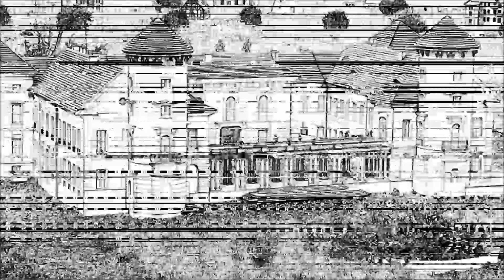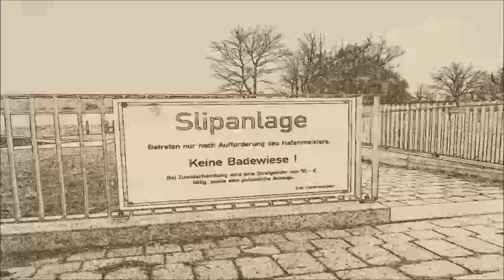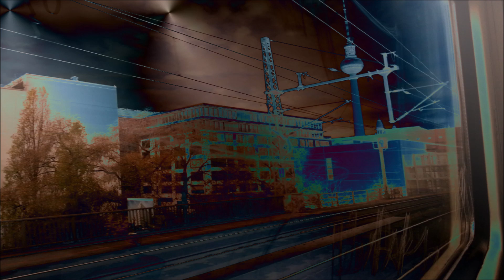Galerie Kunst Design Collage entwickelt by MyersTV Teil 2 von 9